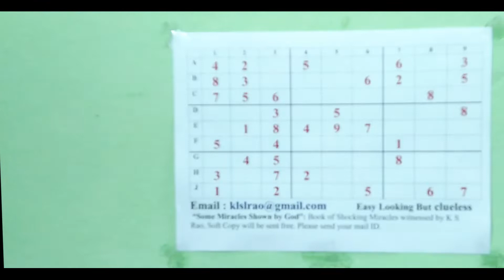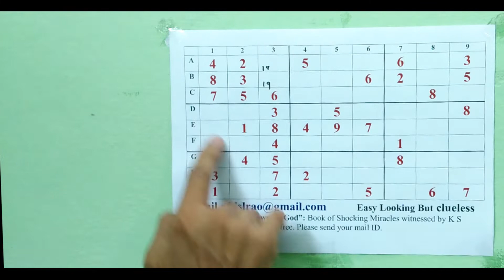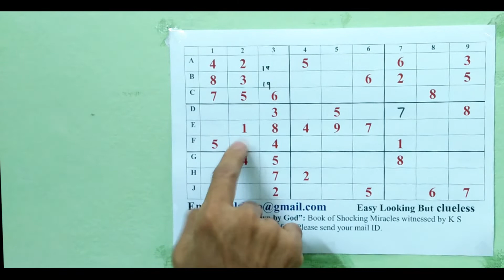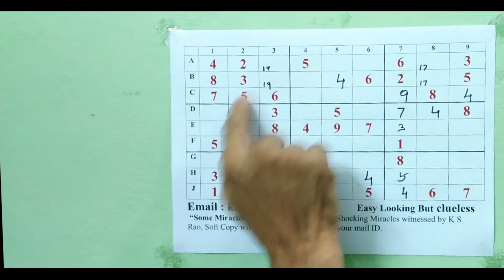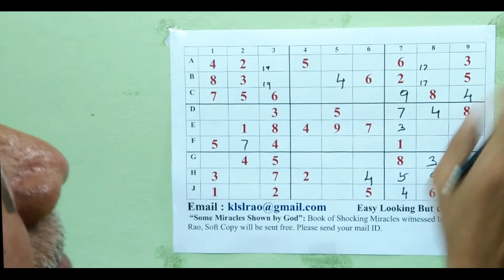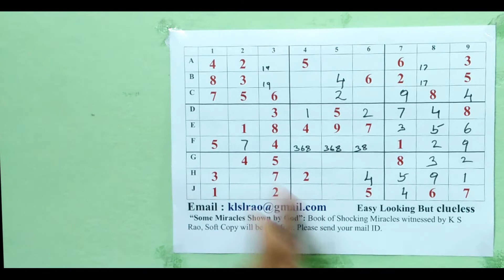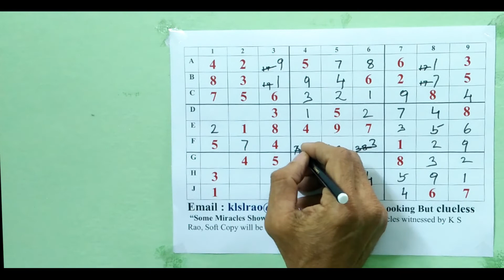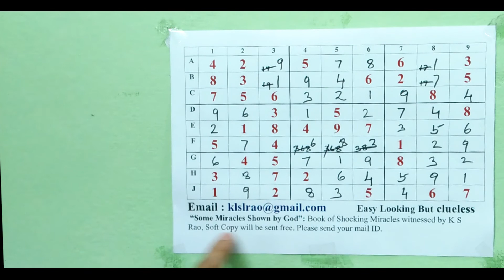Easy looking but Hard Puzzle | Sudoku in Telugu | #14 | KS Rao | Sudoku Tricks | Implicit Reality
Easy looking but HardPuzzle | Sudoku in Telugu | KS Rao | SudokuTricks | Sudoku | Implicit Reality